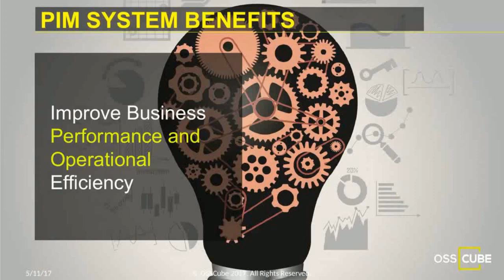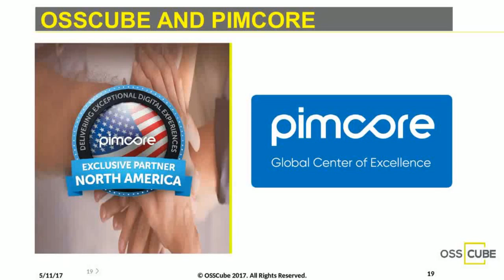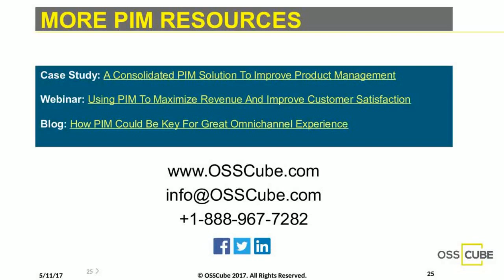Why Do You Need a Product Information Management System?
Product information management solutions have become a vital component in providing customers relevant shopping experience. Choosing the right PIM platform can make your life easier in streamlining, enriching, and organizing information about products or services, helping customers drive personalized digitalexperience.